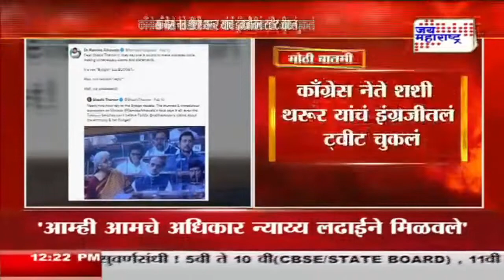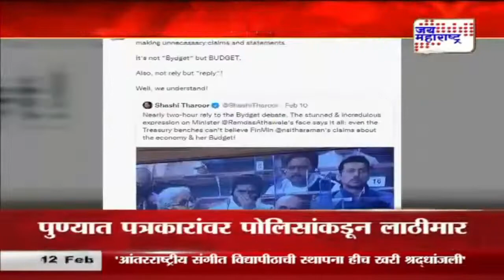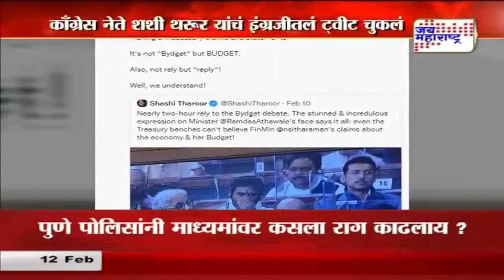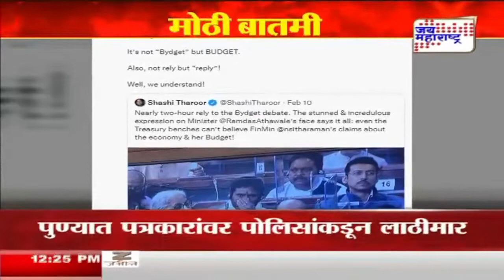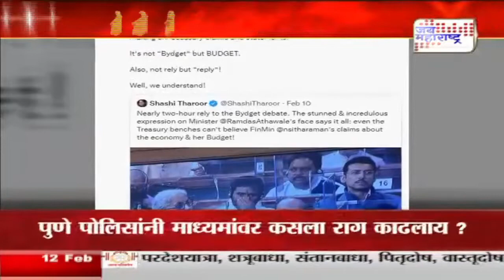Ramdas Athawale |’काँग्रेस नेते शशी थरूर यांचं इंग्रजीतलं ट्वीट चुकलं’ | Marathi News